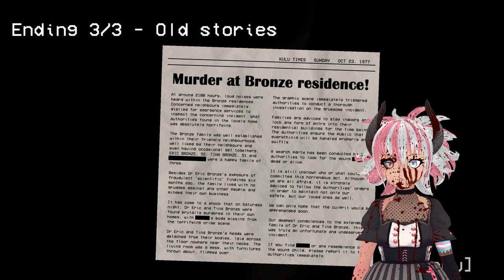He hungers for the flesh and innards of fruit | Hungry Lamu | Kulu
CONTENT WARNING: Doggo Harm

Hungry Hungry Lamu wants some help finding food! Can YOU point to the food! That's right! It's all our lovely Fruit Friends! This trippy little game was surprisingly really well done for a "first horror game" out of nowhere on Itch.io. I'm super happy to show this to y'all!